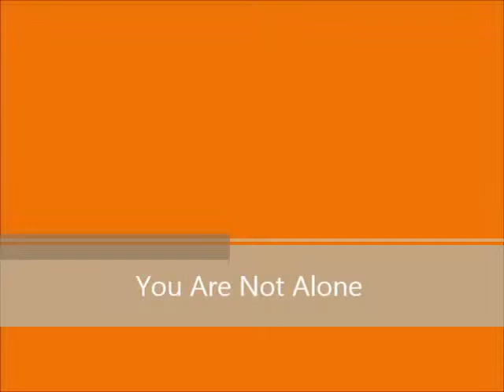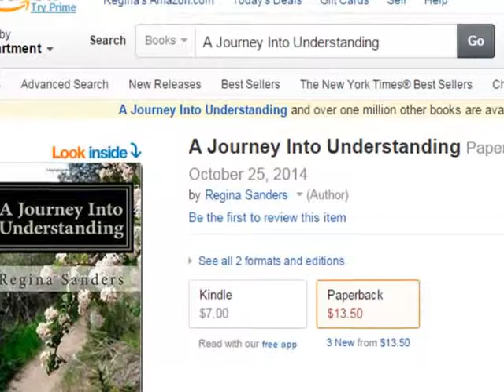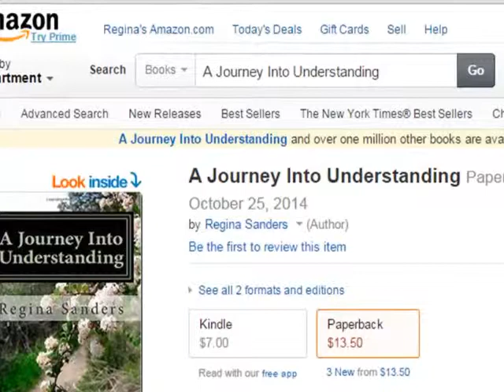You Are Not Alone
As we enter the holiday season, my heart is heavy for those in the journey of grief. Today we look at the Book of Ruth, and how grief affected Naomi.